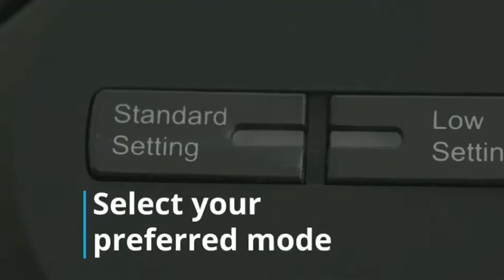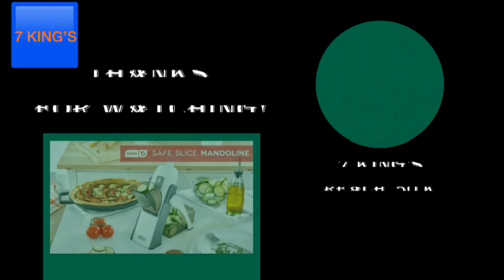Cook N Home 4_piece 8 Quart Multipot,Steel pasta cooker steamer